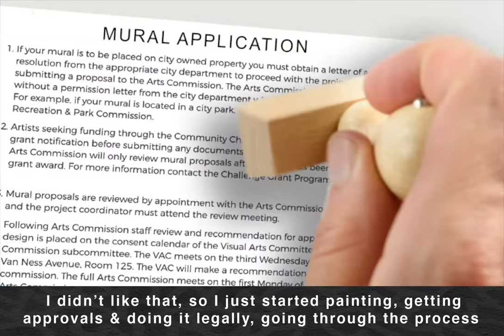Evan Meyer | Mural Unveiling Speech | Puesta del Sol Elementary, Victorville, CA